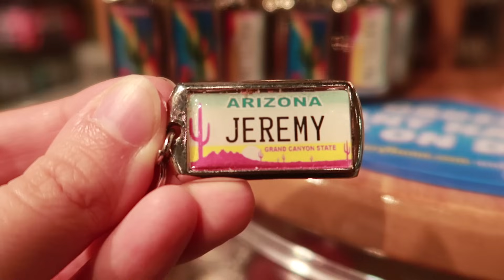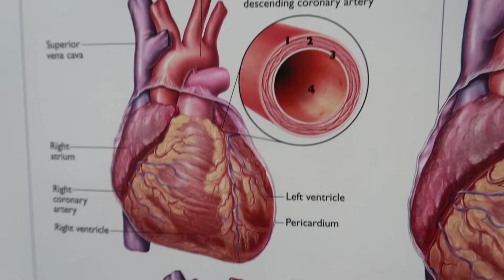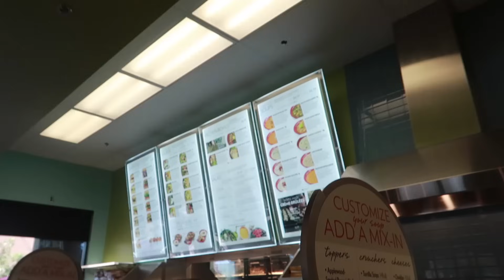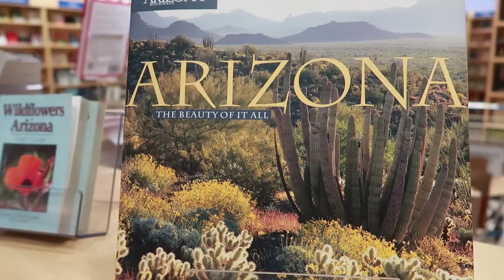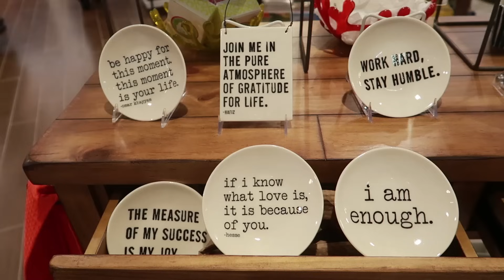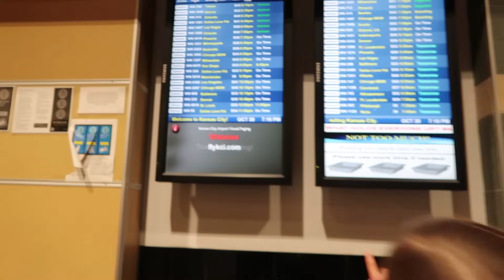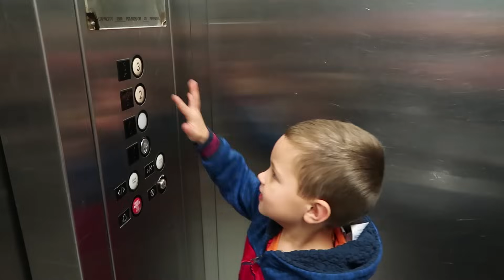They Flew Home!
Kendra and baby Janae fly home✈️ and are greeted with so much love💗 DONATE SERVICE EVENT

Musically: jhousesings